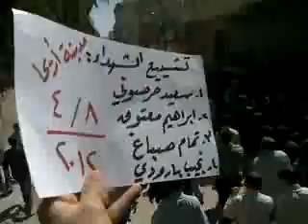ادلب اريحا مراسم زفاف شهداء المجزرة التي ارتكبتها عصابات الاسد 8 4 2012 جــ1